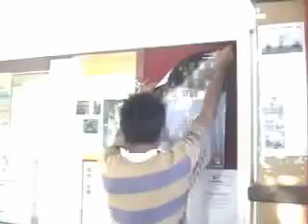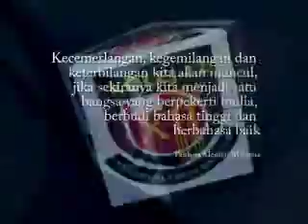Budi Bahasa Budaya Kita (BBBK)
Video ni kitaorang hantar utk pertandingan BBBK, kt kolej 5 upm. Actually kitaorang buat pun sbb terpaksa. tp xpenah la plak terpikir nk jadik johan